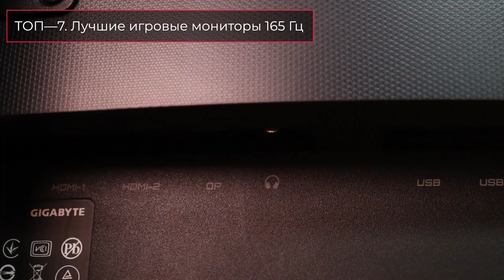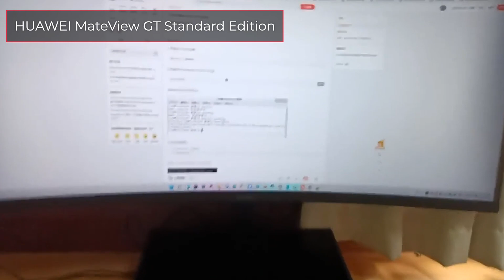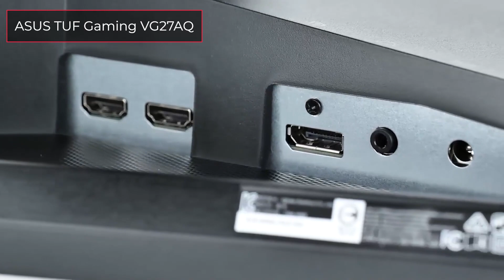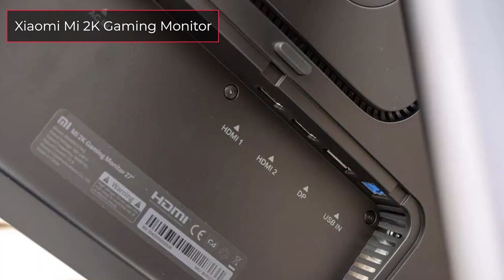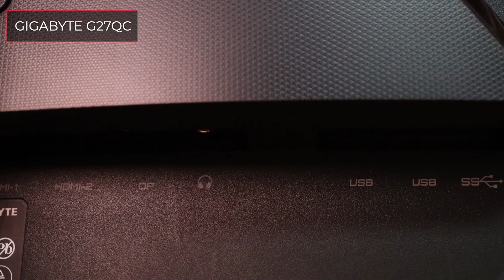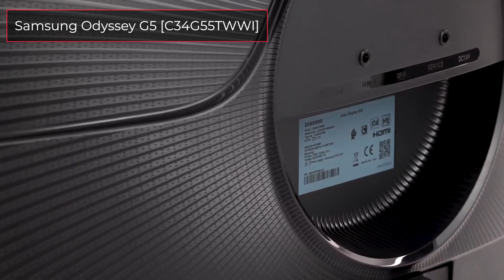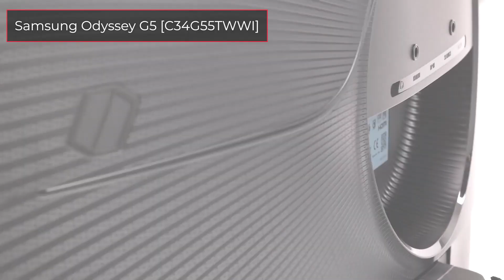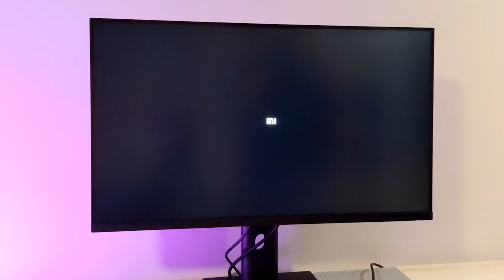ТОП—7. Лучшие игровые мониторы 165 Гц. Сентябрь 2023 года. Рейтинг!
✔ 00:00 HUAWEI MateView GT Standard Edition

02:30 ASUS TUF Gaming VG27AQ

04:02 Xiaomi Mi 2K Gaming Monitor

05:40 GIGABYTE G27QC

07:10 DELL S2721DGFA

08:30 Samsung Odyssey G5 [C34G55TWWI]

09:57 AOC CQ32G2SE/BK